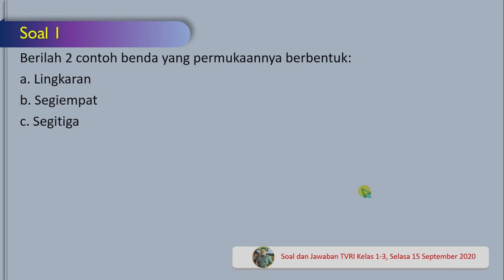Soal Jawaban TVRI Kelas 123 Selasa 15 September 2020